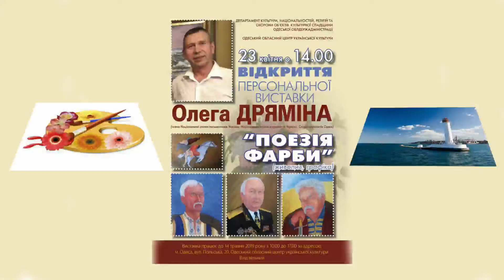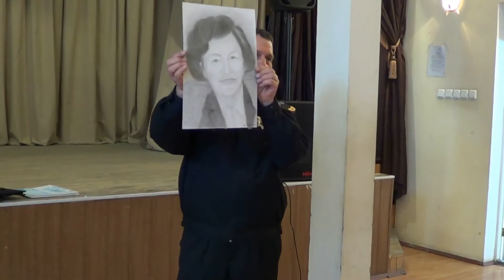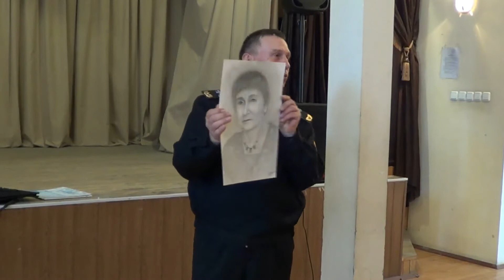Персональная выставка Олега Дрямина"Поезія фарби"-23.04.2019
Персональная выставка Олега Дрямина"Поезія фарби"
в Одесском областном центре украинской культуры - 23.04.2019.  Видео - Sem Chubaty